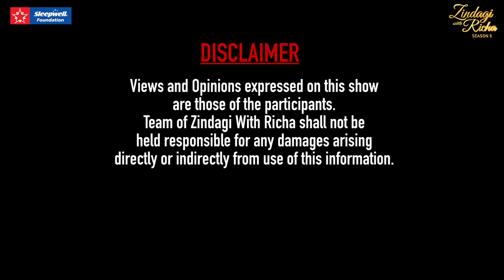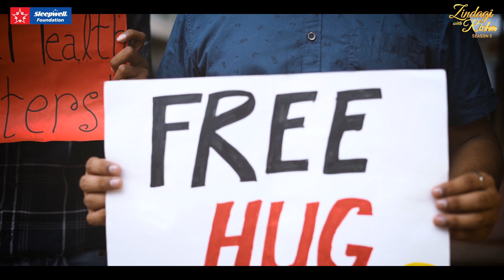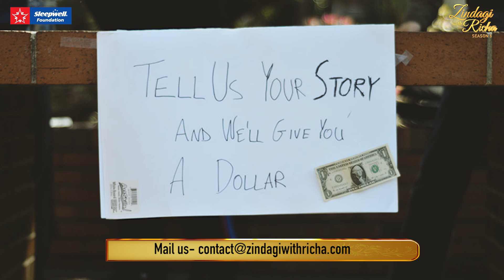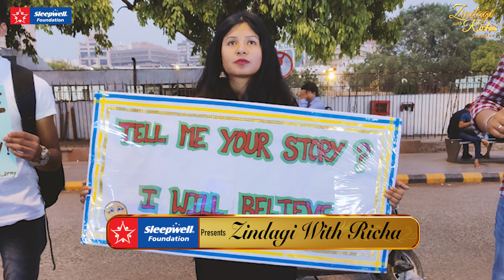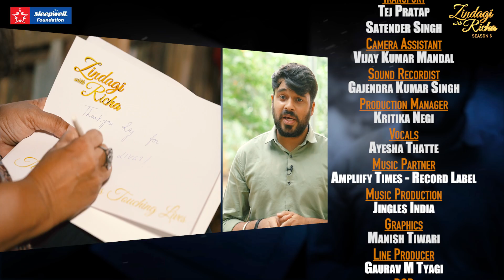दिल का हाल सुने दिलवाला - Raj Dagwar - ZindagiWithRicha S6 Ep 7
हमारे आसपास ऐसे बहुत से लोग हैं, जो अकेले पड़ चुके हैं। अंदर ही अंदर घुट रहे होते हैं। बहुत से डिप्रेशन में चले जाते हैं। वे अपनी बात किसी अपने से शेयर नहीं कर पाते। लेकिन एक शख्स है जो ना सिर्फ सबकी बात सुनता है, बल्कि बदले में पैसे भी देता है। मिलिए पुणे के राज डगवार से...

Credits-
Anchor & Creative Producer - Richa Anirudh
Creative Director - OP Dimrie
Show Directors - Ritu Bhardwaj & Farheen Fatima
Editor - Kumar
DOP - Rakesh Singh
Line Producer - Gaurav Tyagi
Graphics - Manish Tiwari
Music Production - Jingles India
Music Partner - Amplify Times – Record Label
Vocals - Ayesha Thatte
Production Manager - Kritika Negi
Sound Recordist - Gajendra Kumar Singh
Camera Assistant - Vijay Kumar Mandal
Transport - Tej Pratap & Satender Singh
Location Courtesy - Uday Upvan Sorkha Village, Noida